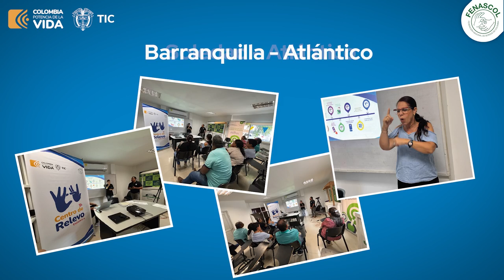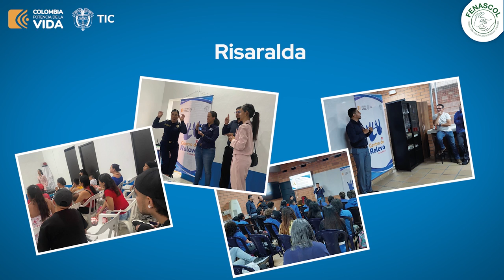En unión con MINTIC visitamos ciudades de Colombia enseñando sobre el uso de Centro de Relevo.